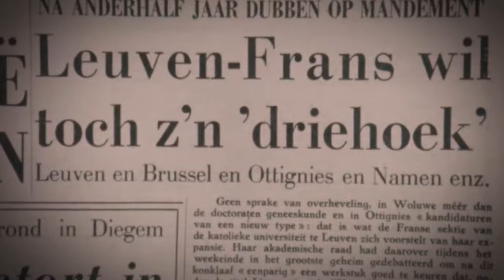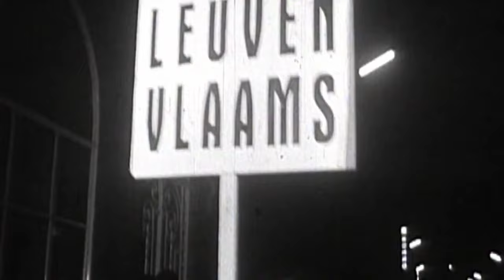Comment la Belgique s’est déchirée entre wallons et flamands?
Il y a 55ans, des tensions entre wallons et flamands débouchaient sur un des conflits communautaires les plus marquants du pays. Aujourd'hui on te propose de revenir sur les évènements qui ont mené à scinder l'UCL en deux entités et à créer une toute nouvelle ville au cœur du Brabant Wallon.

Envie d'être au courant de toutes les actualités et d'en apprendre plus sur la Belgique?

Merci à l'UCLouvain et la Fondation Louvain pour leur soutien.

Crédits vidéo:

Images d'archive - Sonuma